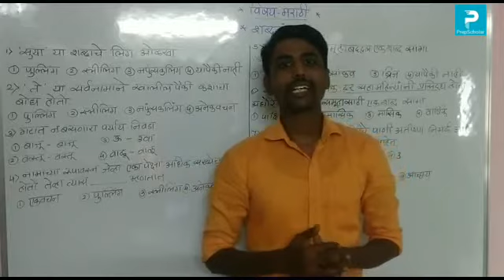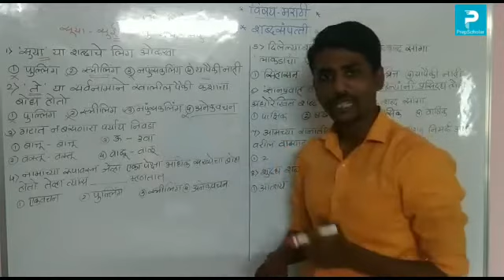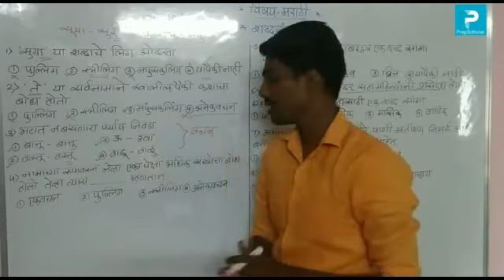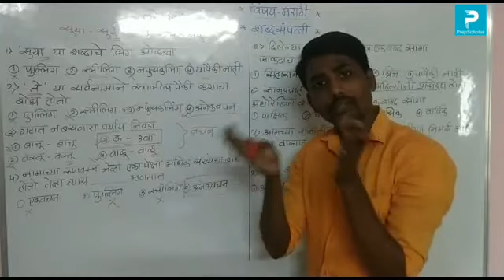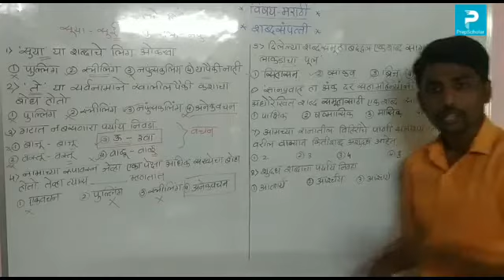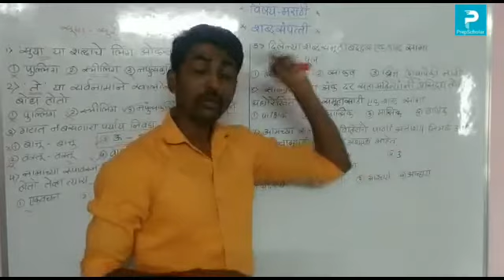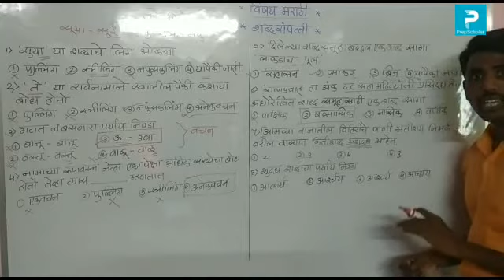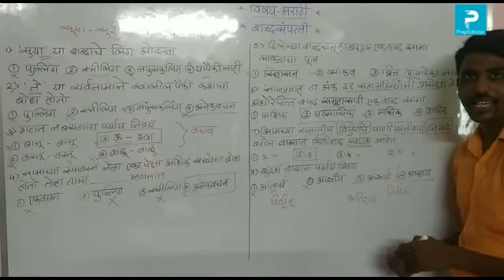4) मराठी : शब्दसंपत्ती - सराव (भाग1) 5th